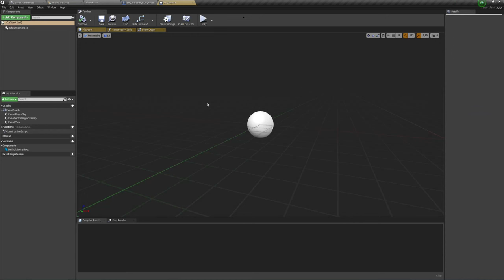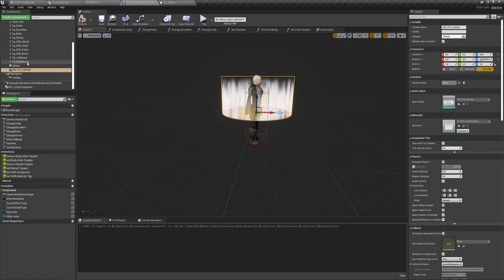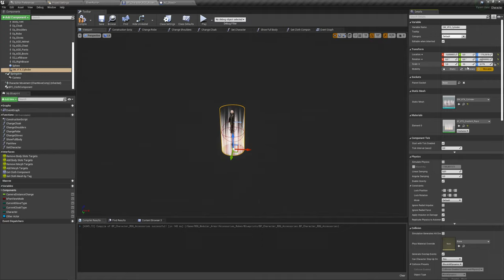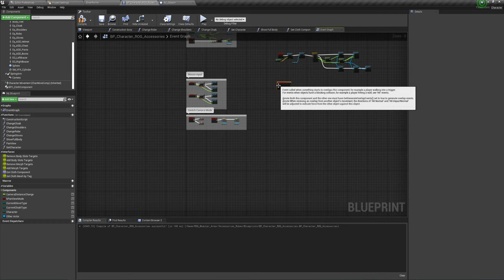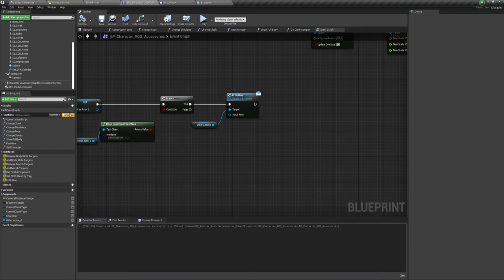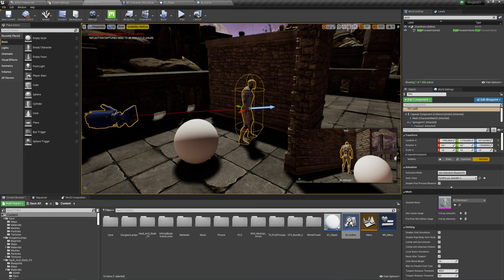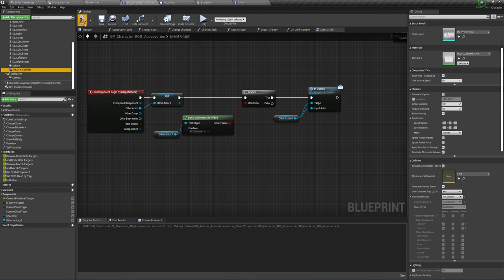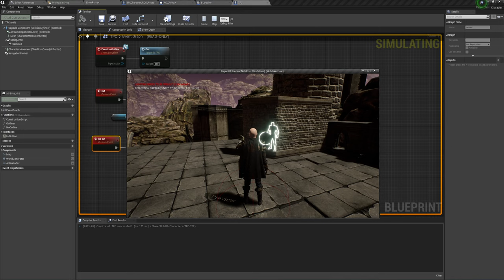Unreal Engine (UE4, UE5) - Радиус поиска с подсветкой предмета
У меня спросили как сделать радиус поиска с подсветкой предмета, я постарался быстро записать видео на данную тему..